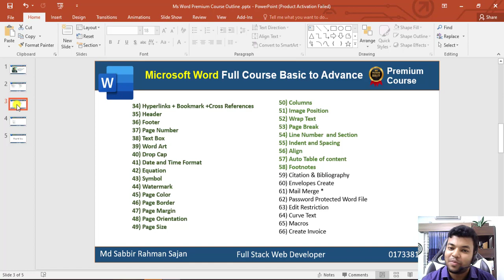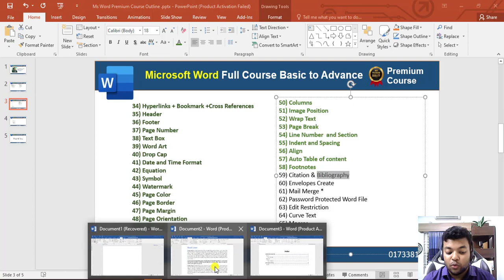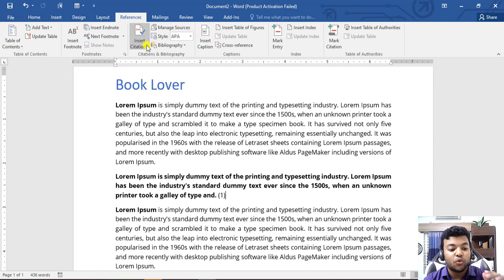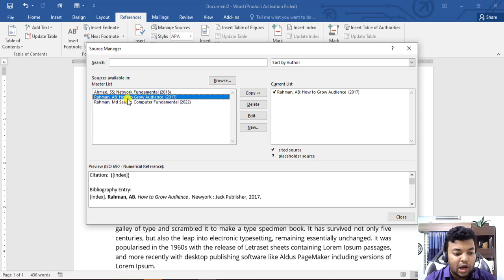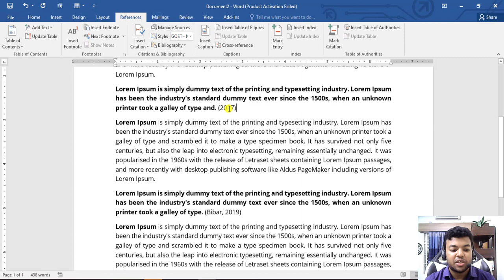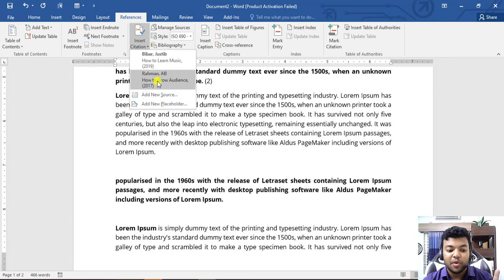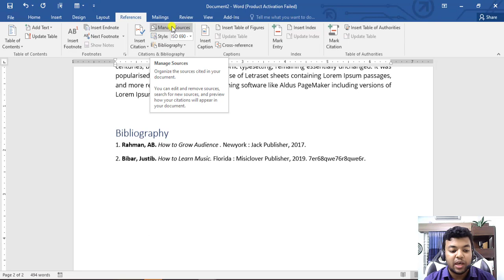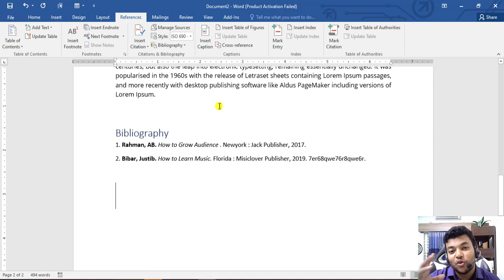59 - Ms Word Citation and Bibliography for Research Paper | MS Word Bangla Full Course 2022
In This Video : Ms Word Citation and Bibliography for Research Paper  |  MS Word Bangla Full Course 2022

ms word citation and bibliography bangla, ms word citation, citation in bangla, bibliography bangla, ms word bibliography  bangla tutorial,
citation in research paper word, citation in research paper in bengali, citation in research paper